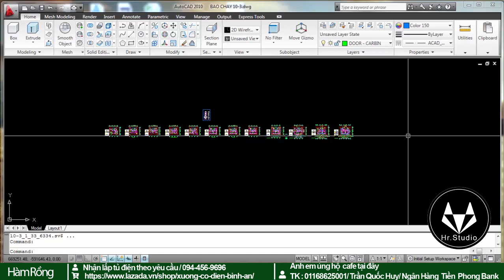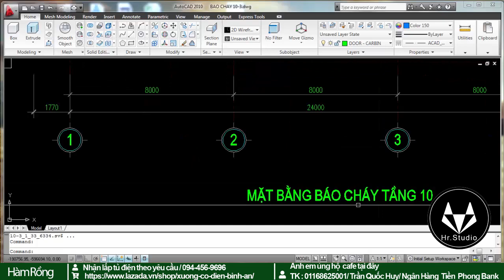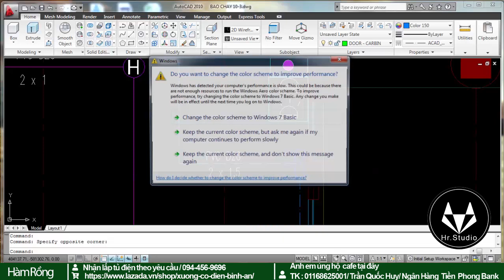Reaction công trình văn phòng về kiến trúc và hệ thống báo cháy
►391 Trần Hưng Đạo, Nam Ngạn, TP Thanh Hóa

© Bản quyền thuộc về Hr.Studio